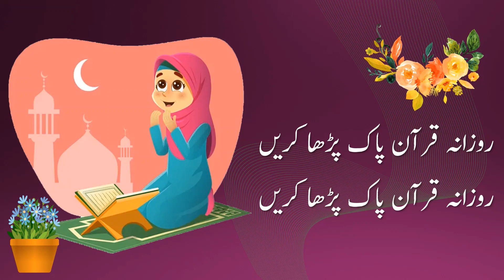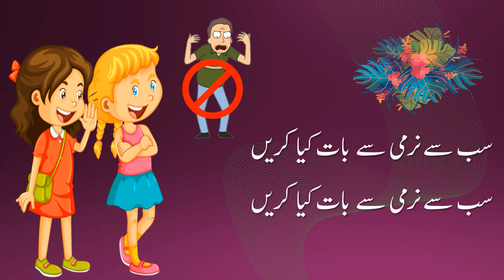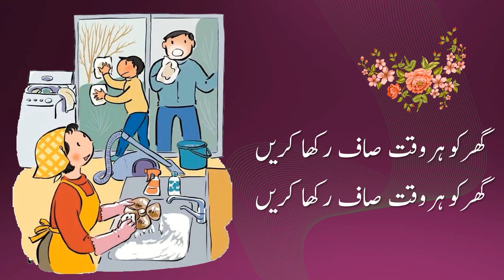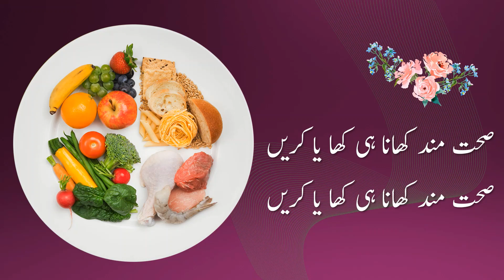Achay Ikhlaaq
Achay Ikhlaaq Urdu Poem